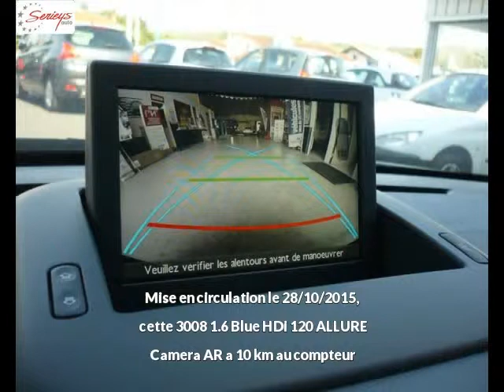PEUGEOT 3008 Diesel neuve à 23180 €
PEUGEOT 3008 1.6 Blue HDi 120 ALLURE Camera AR Blanc Nacré Boîte manuelle - 10 km - Mise en circulation le 28/10/2015 - en vente à Albi au prix de 23180 €. Voir l’annonce en ligne

Le garage Seyries Automobiles d’Albi (81) propose à la vente cette PEUGEOT 3008 1.6 Blue HDi 120 ALLURE Camera AR occasion n°2611.

GARAGE SERIEYS

274 AVENUE ALBERT THOMAS

81000 ALBI France